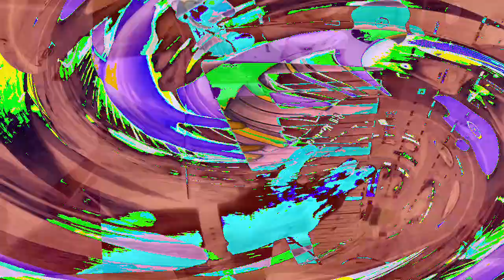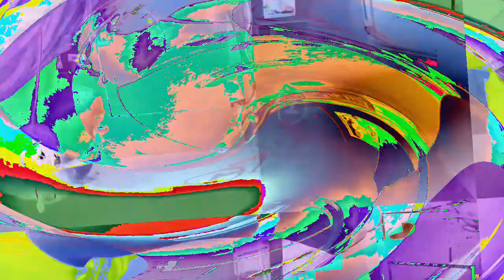[EPILEPSY WARNING] Movie 23 01 09 20h25m38s *Photosensitivity Warning*